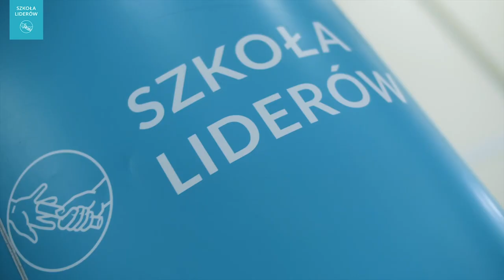Szkoła Liderów Politycznych / Robert Rafałowski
Szkoła Liderów Politycznych to najstarszy i najbardziej unikatowy program edukacji przywódczej w Polsce, stworzony 25 lat temu przez profesora Oksfordu i założyciela Szkoły Liderów,  Zbigniewa Pełczyńskiego.

Weź udział w rekrutacji do 28. Szkoły Liderów Politycznych